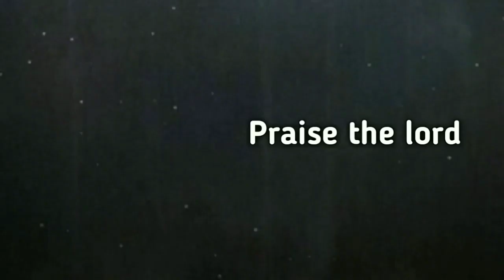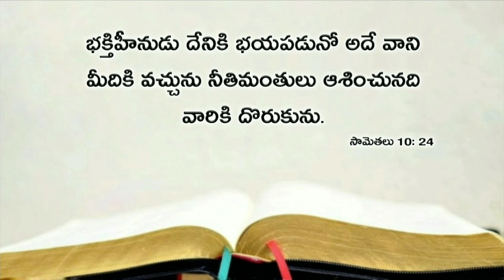Today's promise 24.07.2019